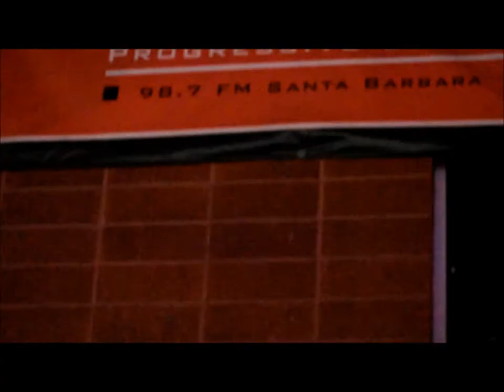"Ya Mommas Fav'' promo Episode 2.5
Ya momma's favorite artist took another stop at Bside shop this time with Young Baca productions for a Q&A Forum which was hella dope!  & a Week before that we hit the AM KPFK Studios with Rebels to The Grain & Percee P. Break beats n Rhymes & To promote the one and only  " Ya Momma's Favorite Album!